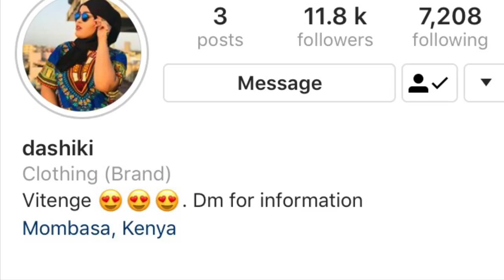CAUGHT CHEATING!!!!!!!!!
VIDEO IS SPONSERED BY

DASHIKI_MOMBASA

Cast
sham_heart
ummulkheyr_1
issaipman

mbarak_fullvirus7